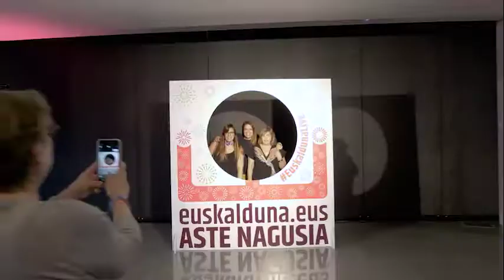En Aste Nagusia, mucho más Euskalduna que nunca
Cuenta oficial del Palacio Euskalduna Jauregia, Bilbao, Bizkaia.